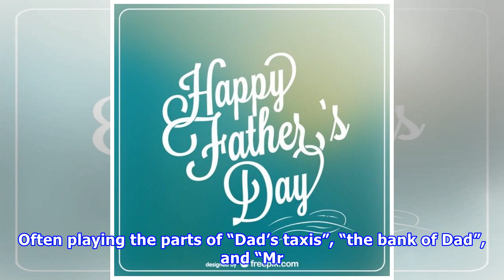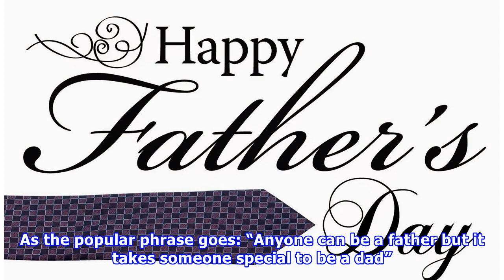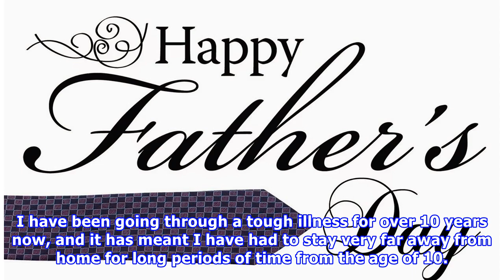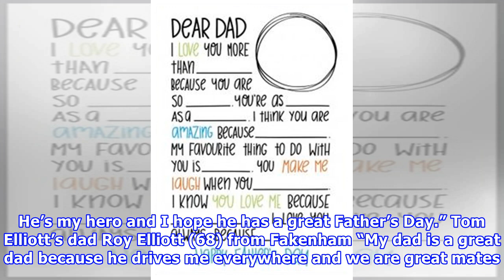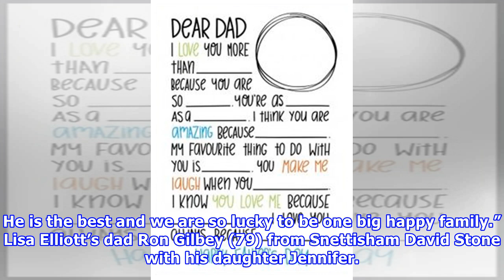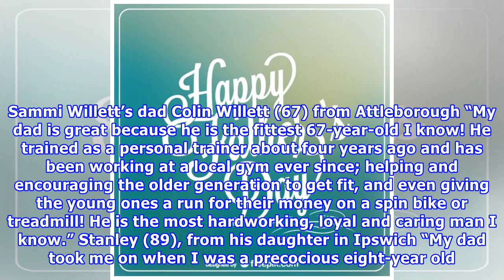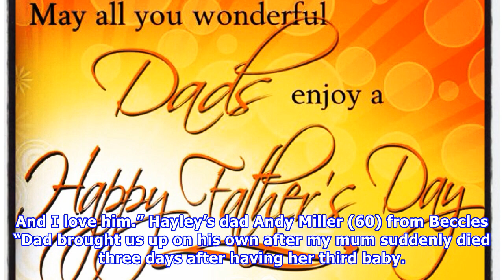20 Father’s Day messages from our readers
20 Father’s Day messages from our readers
Gary Southwell and his son Connor. PHOTO: Connor Southwell Archant We asked our staff and readers to tell as a little bit about what makes their dads special. Roy Elliott of Fakenham. PHOTO Lisa Elliott Dads come in all shapes and sizes but the ones here all have something in common – their children think they’re great. Often playing the parts of “Dad’s taxis”, “the bank of Dad”, and “Mr. Fixit”, these dads have been there for their sons and daughters through the good times and the bad. As the p...